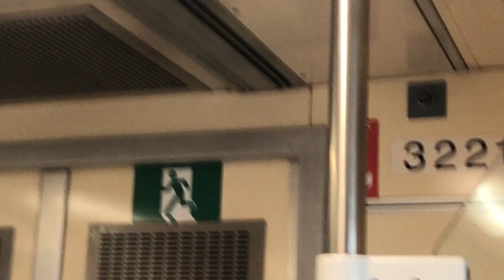SMRT East West Line C651 Siemens 221/222 Arrived At Aljunied (Pasir Ris)(1)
Flimed on 28 April 2022,4:20pm